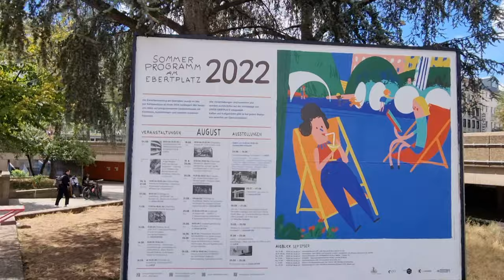Köln / Cologne Was geht ab am Ebertplatz ♦ Afrika N’tifafa Festival ♦ by Colonia Relax Videos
Afrika N’tifafa Festival
Sa, 06. August: 14 bis 21 Uhr
22°C sonnig